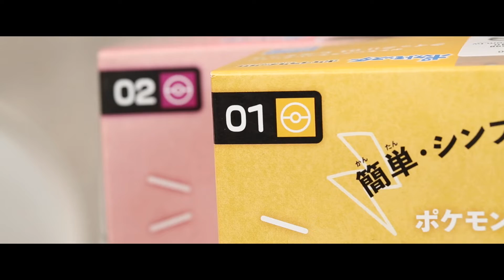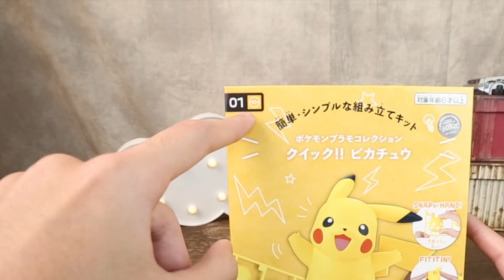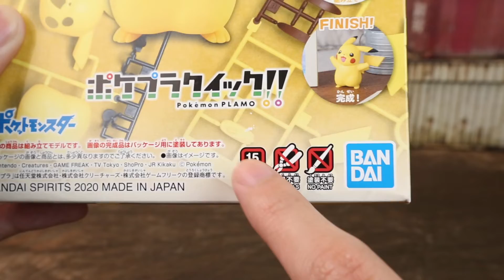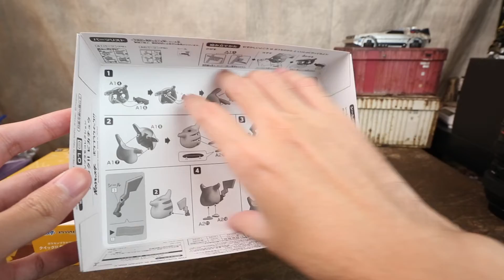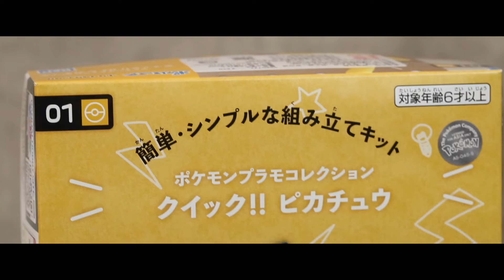[魔玩模型開箱] CP值超高的寶可夢模型!? Pokemon PLAMO Collection Quick 快速組裝系列模型 01 皮卡丘 Pikachu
超可愛的寶可夢系列~